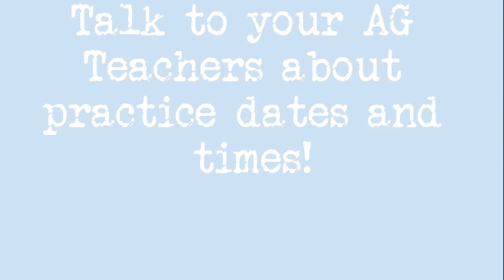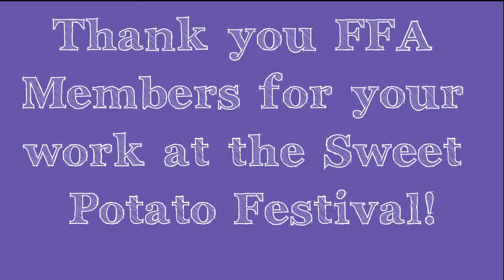FFA Weekly News #7